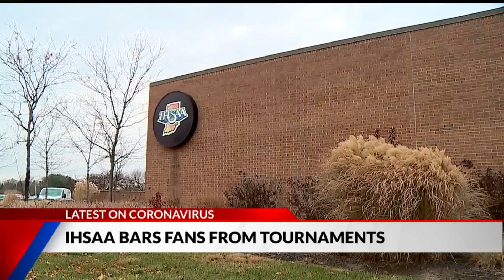State tourneys with limited to no fans